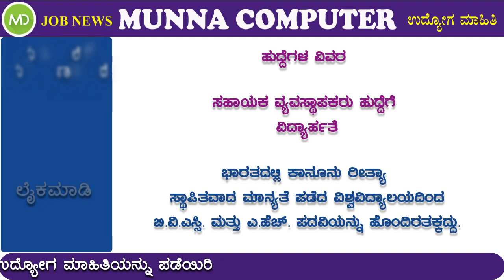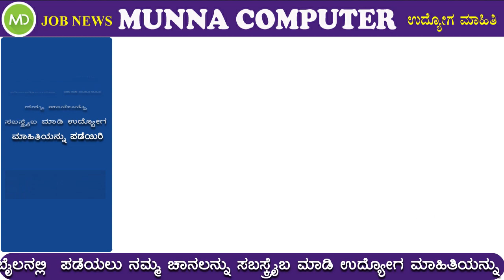ಕರ್ನಾಟಕ ಹಾಲು ಉತ್ಪಾದಕರ ಸಂಘದಲ್ಲಿ ವಿವಿಧ ಸರಕಾರಿ ಹುದ್ದೆಗಳ ನೇಮಕಾತಿಗೆ ಅಧಿಸೂಚನೆ / kmf recruitment 2019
Hi Friends,
Munna Computer athani